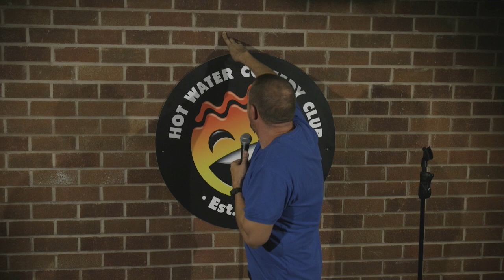Davey Ash | LIVE at Hot Water Comedy Club